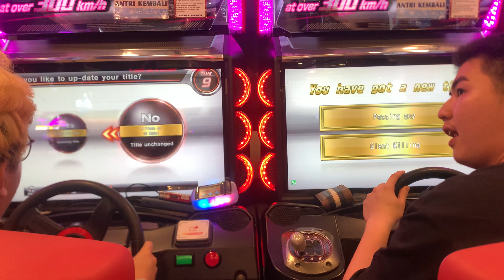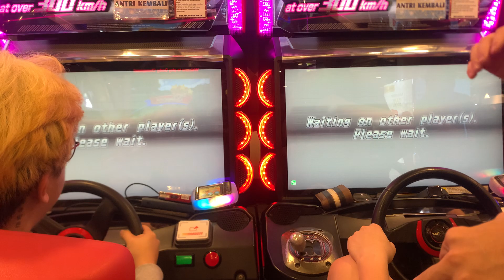WMMT6RR Tag Battle #166 | S•R•C Vs •ZmR• Ft. (*SKP*, MaG I), Matthew Nathanel